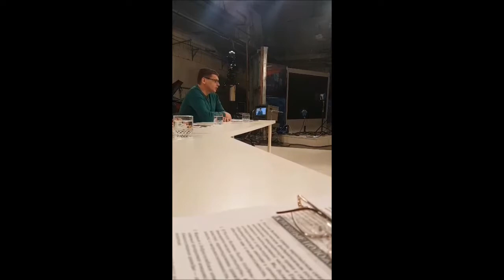Сергей Муштенко. Предвыборные дебаты. Воронеж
Сергей Муштенко (доверенное лицо Григория Явлинского). Выступление на радио. Предвыборные дебаты. Воронеж